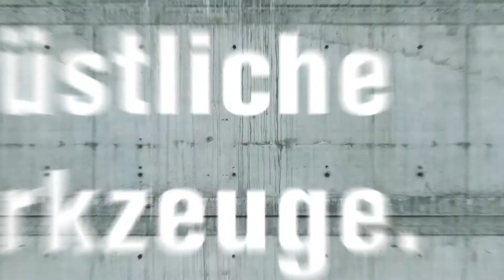FEIN QuickIN accessories for cordless drills/drivers: Drill chuck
Solid metal drill chuck from Röhm with flat jaws and automatic re-tensioning. Prevents twist drills and threading drills from slipping.
Compatible with all FEIN cordless drill/drivers with QuickIN / QuickIN MAX interface.